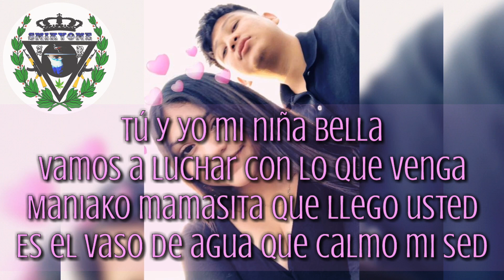SnikyOne LokoPirata - TU Y YO 💑 [EL ZIKIATRIKO REKORDZ]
S U S C R I B E T E👇☝👇Y Activa La Kampanita